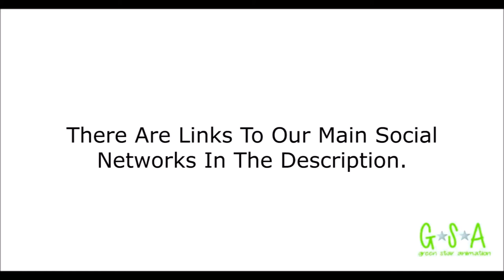Our Birthday 2015!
This Week On May 7th Was Our 3rd Birthday So We're Celebrating In This Video. Send Us A Birthday Wish On Twitter, Facebook Or Google Plus (Links Below)